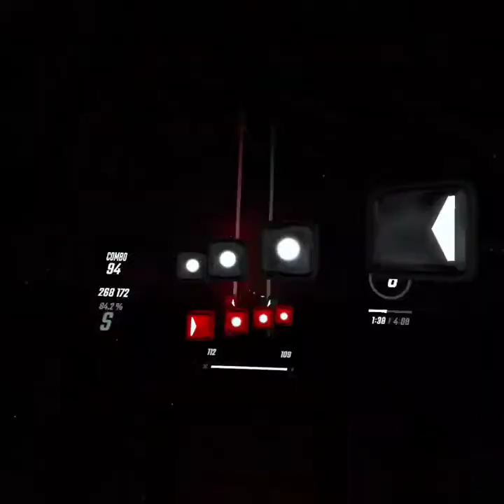Centipede beat saber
this was a fun experience